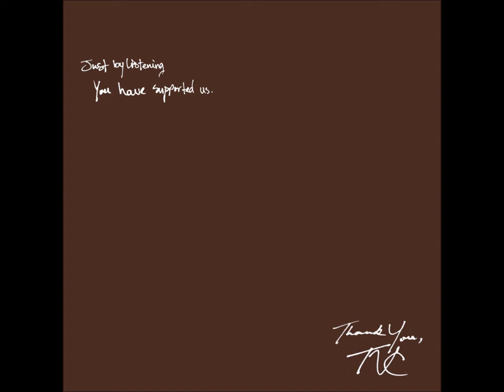4. The Easy Life - Dandruff EP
"The Easy Life", from the Dandruff EP